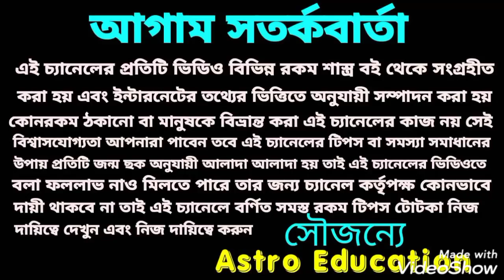বৃষ রাশি মাসিক রাশিফল! March 2021!